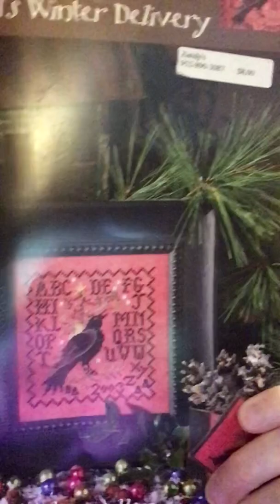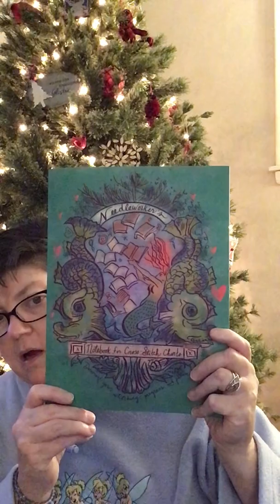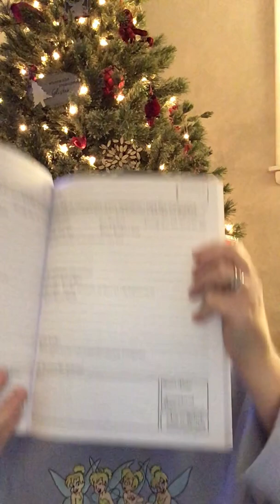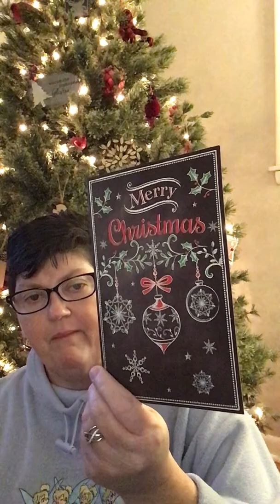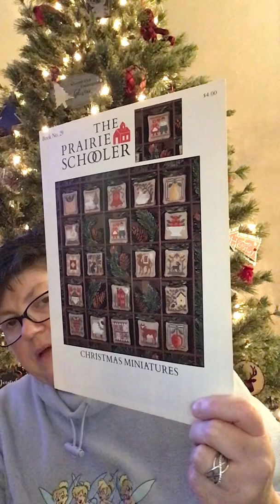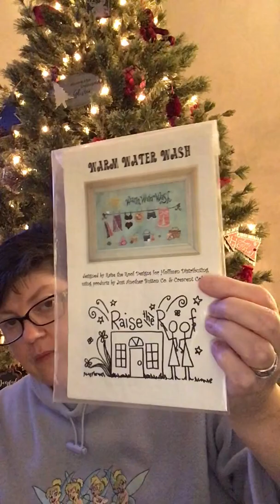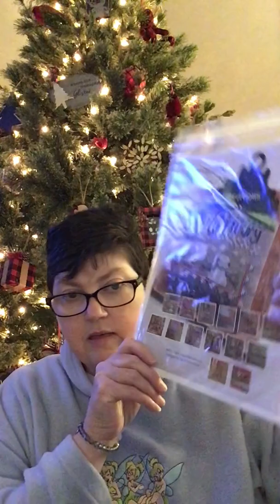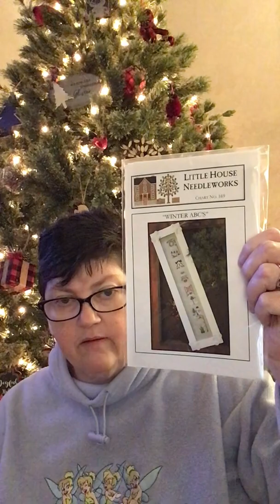Flosstube #22 - A Stitchin' New Years Eve 2018!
Happy New Years everyone! I wanted to SQUEEZE this one in today just before the end of the day!  In today's episode, I talk about my Christmas week, show off a bit of my Christmas gifts and a bit of mail!  I also show off a FINISH, HOD's A YEAR OF CELEBRATIONS-January!  I can't wait to start off 2019 with all of my FLOSSTUBE family and friends and hope you all have a SAFE and PROSPEROUS NEW YEAR!! xoxo

WIPS:
BLACKBIRD'S WINTER DELIVERY (#5 in the Loose Feathers series) by Blackbird Designs

Upcoming Projects for JANUARY 2019:
HALLOWEEN QUAKER by Lila's Studio

A YEAR OF CELEBRATION by Hands On Designs - FEBRUARY

Mentions:
Needlecraft Corner - Baltimore, MD
GREAT deals on Flosses!!